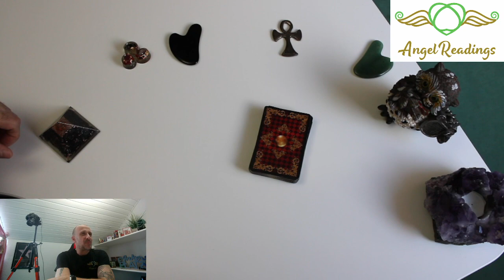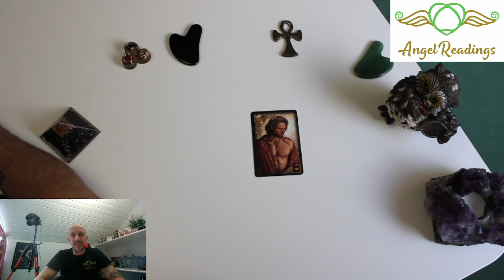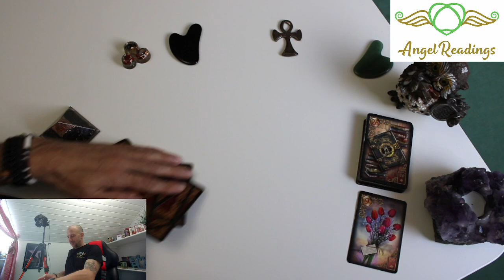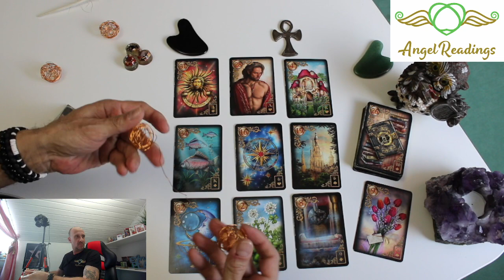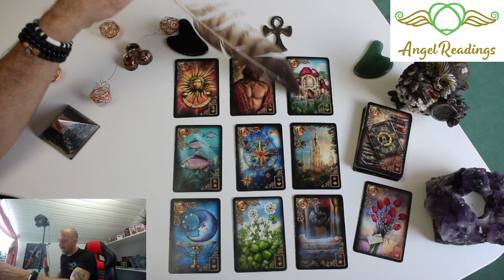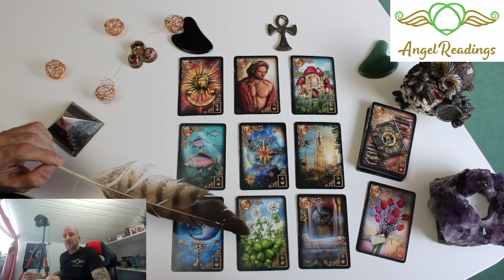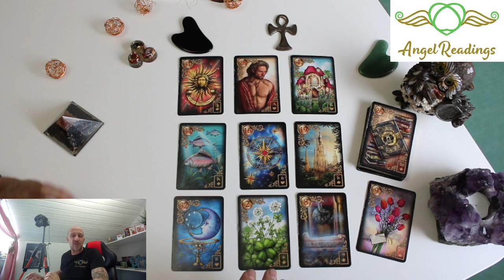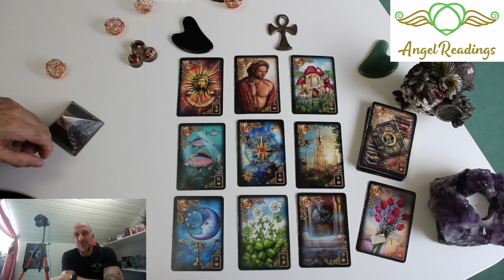😲😱💕DAMIT HAST DU NIEMALS GERECHNET💕💕💕DA GEHT NOCHMAL WAS💕Tarot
Unsere Amazon Whishlist
Biedermeier Aufschlagkarten & Seelenreich Orakelkarten, Eulen Glückseligkeiten, Happy Box von Conen, Golden Magic Lenormand, Maria Bergmann Human Dreams

Patrick